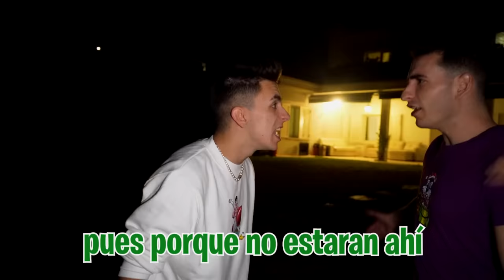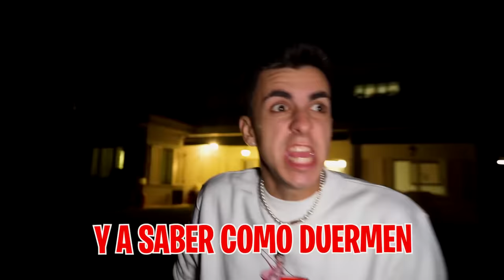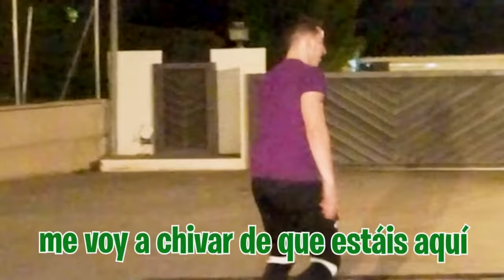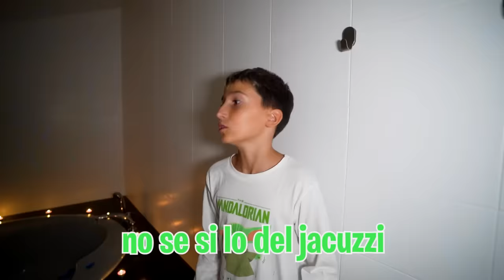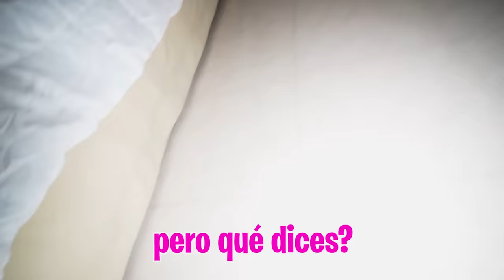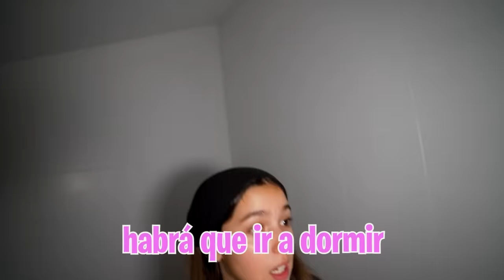MI HIJA DUERME EN CASA DE SU NOVIO POR PRIMERA VEZ…😱*mucho salseo!*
Mi hija y su novio están viviendo en una casa ellos solos y esta es la primera noche que van a pasar allí pero no puedo permitir que duerman juntos.